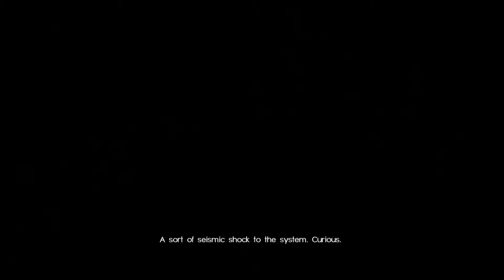Iris || Final Fantasy XV Let's Play - Part 9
So excited to bring you a Final Fantasy XV playthrough! This one goes out to my good friend, Marie!

"Enroute to wed his fiancée Luna on a road trip with his best friends, Prince Noctis is advised by news reports that his homeland has been invaded and taken over under the false pretense of a peace treaty – and that he, his loved one and his father King Regis, have been slain at the hands of the enemy.

To gather the strength needed to uncover the truth and reclaim his homeland, Noctis and his loyal companions must overcome a series of challenges in a spectacular open world - that is filled with larger-than-life creatures, amazing wonders, diverse cultures and treacherous foes."

Recording Software: OBS
Editing Software: Adobe Premiere Pro CC 2017, Photoshop Pro CC
Microphone: Blue Yeti